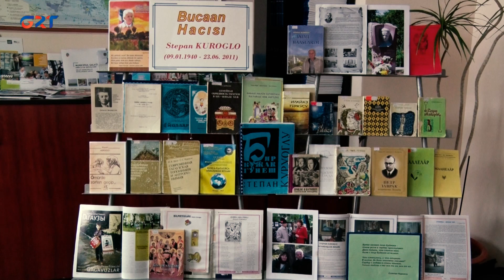STEPAN KUROGLO TAMANNAYACEYDI 83-CÜ YILDÖNÜMÜ